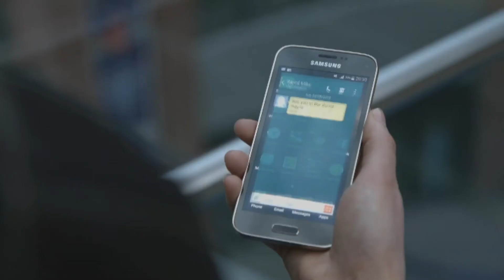Mike McGoldrick the heart breaker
Mike McGoldrick has to break the bad news to one unlucky lady.